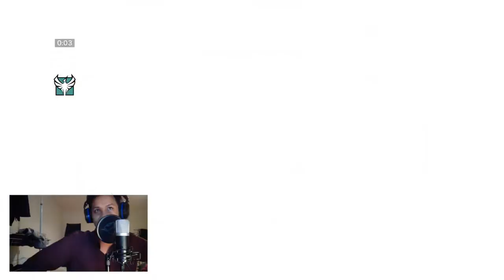RAINBOW SIX SIEGE uf SCHWIZERDUETSCH (Highlights)